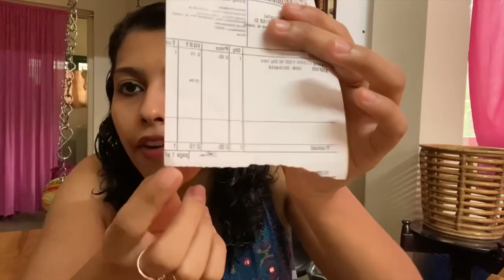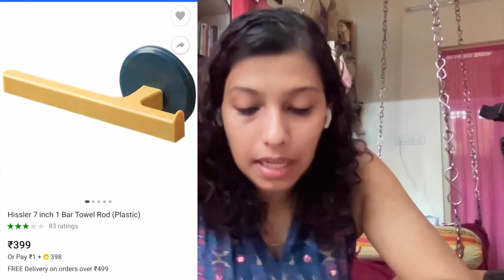Oru kidilan Iron box @ Rs 1/- 😍😍| Don’t miss Flipkart offer Just @1/-| Go and Grab Now😍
Lifelong Dry Iron Box -1110W